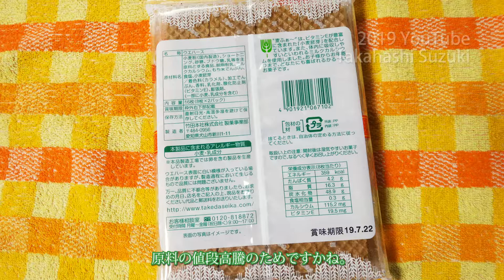麦ふぁー が 新しいパッケージになって量が減っているけど、サイズは以前と同じなの？ 2019.2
タケダのウエハース「麦ふぁ～ バニラ」が2018年ごろから新パッケージになり、量が減ってしまいました。もしかして、１枚の大きさも変わってしまったのか？と思ったので、調べてみました。

麦ふぁ～は、昭和42年から発売されていて、2019年で52年となる昔からあるお菓子です。

脂質の量が増え、１枚当たりのカロリーは１割ほど増加しました。

本社工場は名古屋ですが、海や大きな川からは離れているので、南海トラフ巨大地震が発生しても、２年や３年操業できません。なんてことにはならなさそうです。

=== Key word ===
お菓子 スナック いつの間にか容量が減った キャラクター 麦子 カロリー 栄養 重さ 重量 カルシウム 小さくなった？